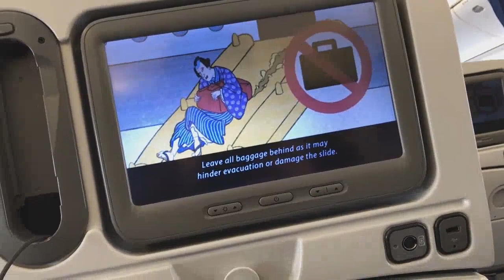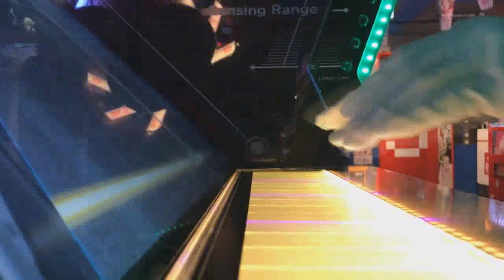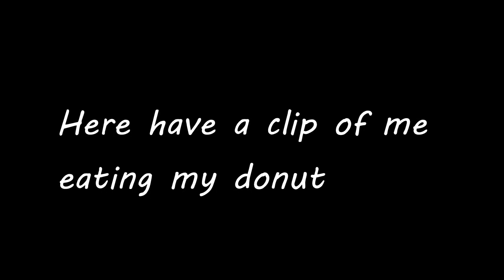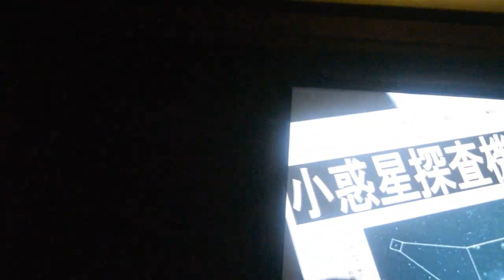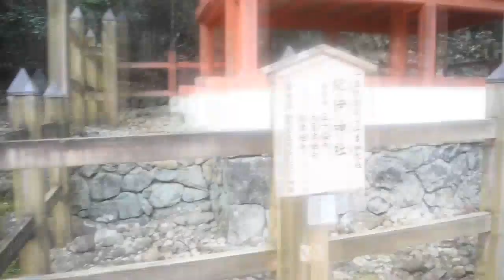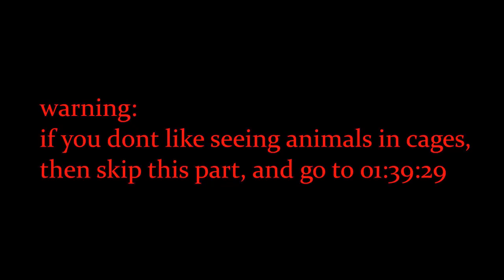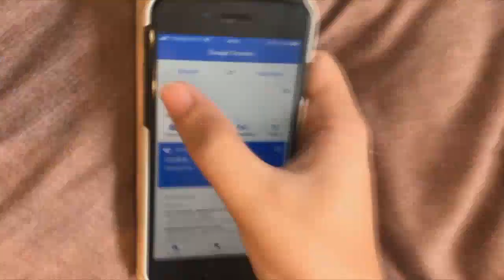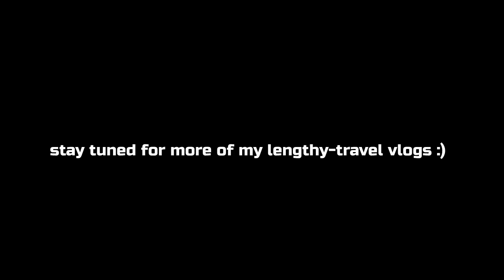ASIANIANIC GOES TO WEEB LAND (aka Japan) | Full Vlog [Asianianic Archive]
This is probably the longest video I have ever made. Are you guys proud of me now?

►Song(s) Used:
Voice of Wind (Movie Edit) - Weathering with You
Elevator Music - Yun
PLEEG & Miraie - Flay (feat. Yuca)
Celebration (Movie Edit) [feat. Toko Miura] - Weathering with You
My Little Pony - Winter Wrap-Up (Silva Hound Remix)

►Outro Music
Song: Grant Lazlo - Jericho